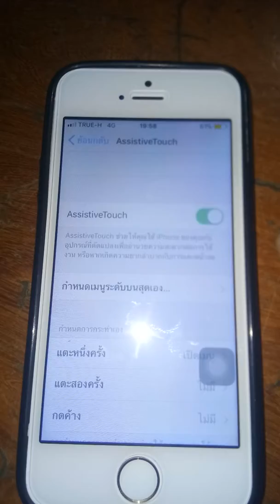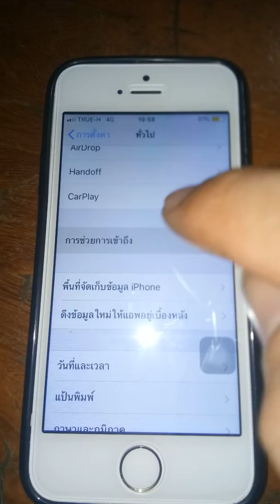เปิด ปิด ปุ่มลอยใน iphone